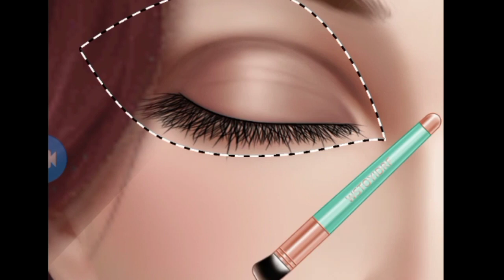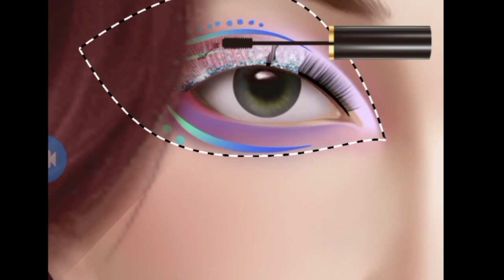Asmr eyes lipes makeup tutorial video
get free Asmr makeup tutorial new video and beautiful eyes makeup 💄💋😍asmr aamr asme Asmr salon video